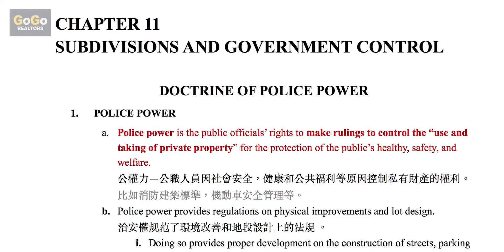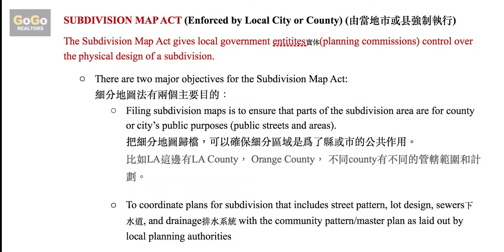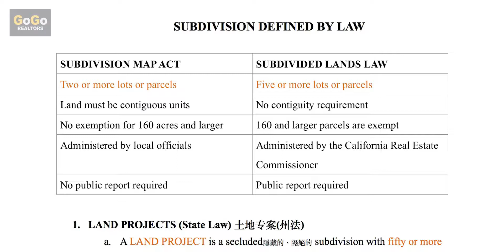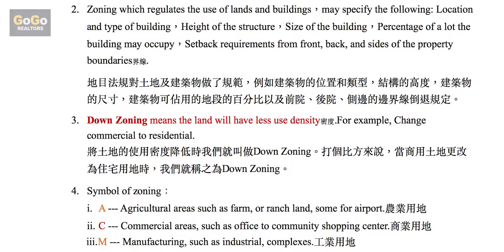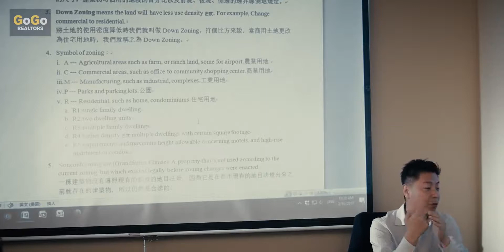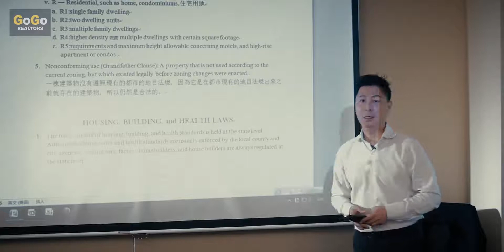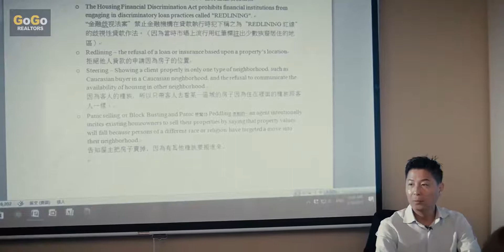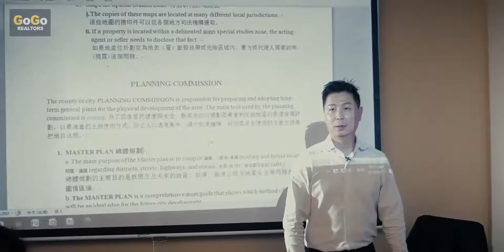【不動產執照考試】第十一章：土地分割與政府的管控 (Subdivision & Government Control)。《鄭德倫房地產/貸款學院》美國加州地產/貸款執照免費網站及APP；線下課程請電洽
【鄭德倫房地產/貸款學院 】
免費房地產執照教學APP：Teaching724
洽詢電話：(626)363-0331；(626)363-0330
洽詢時間：周一~周五10:00AM~5:00PM
【本章概要】
※Doctrine of police power 公權力
※Subdivision laws 土地細分法
※Public Report 公開報告
※Common interest development (CID) 公共利益發展
※Environmental laws 環境法規
※Planning commission 規劃委員
※Zoning 地目法規
※Housing, building and health laws 住房、建築及健康標準法
※Eminent domain 土地徵用權
※Fair housing laws 公平住屋法